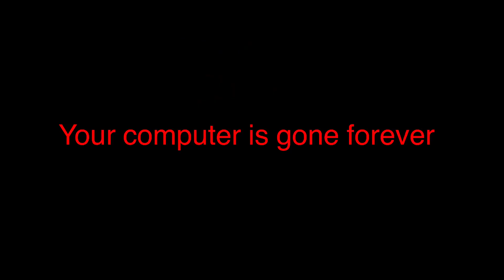Daniel channel error (Barney error s1 e5) (different ending)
don’t report my video oresle